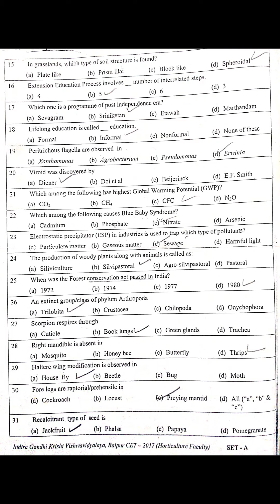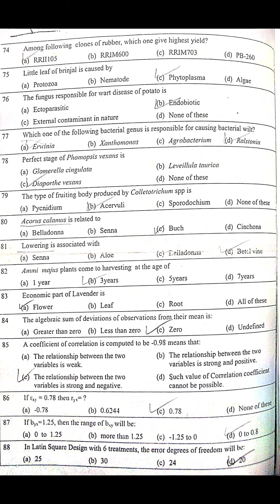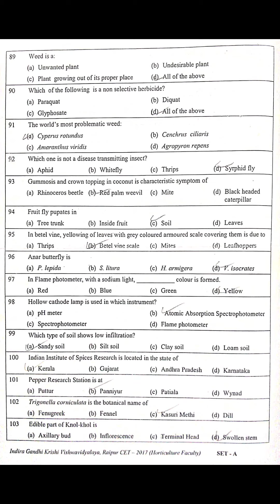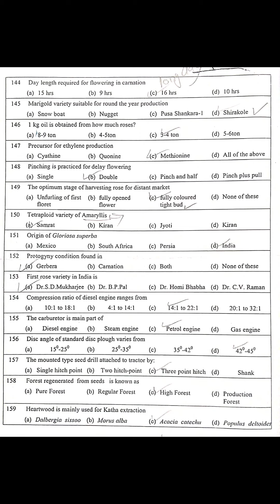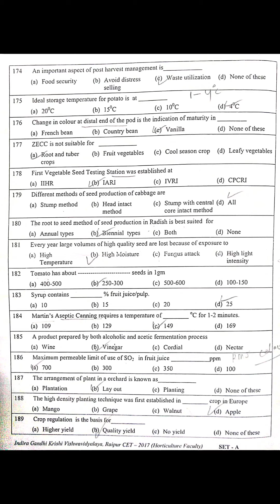IGKV Horticulture PG CET 2017 | agriculture concepts | Question Paper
IGKV Horticulture PG CET -2017 || Question Paper || agri e studies

Agri e Studies